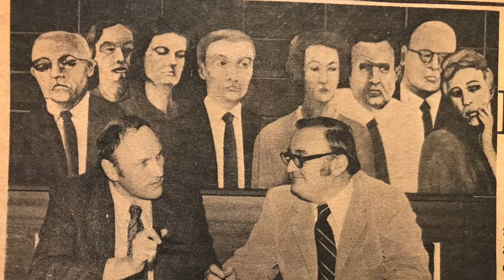Francine Schachter Paintings